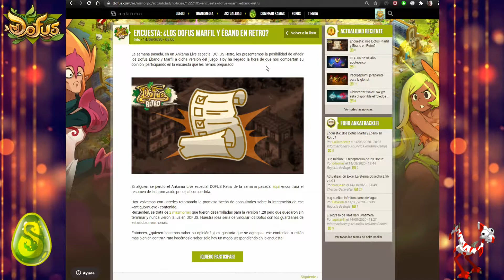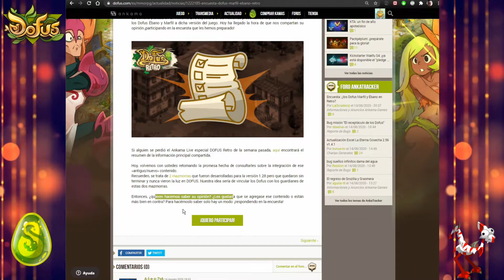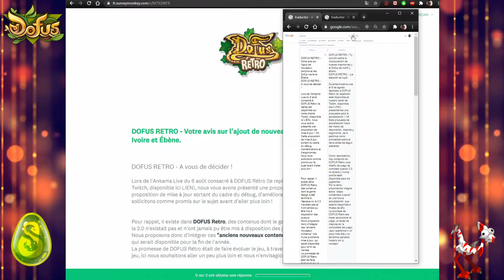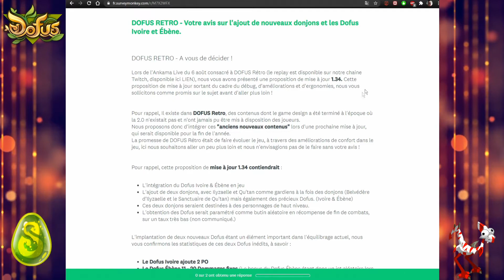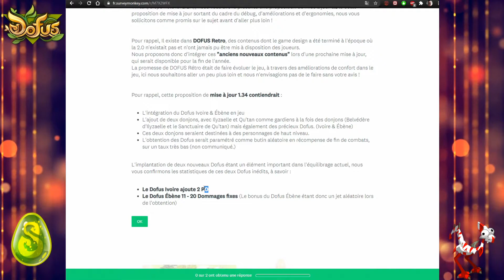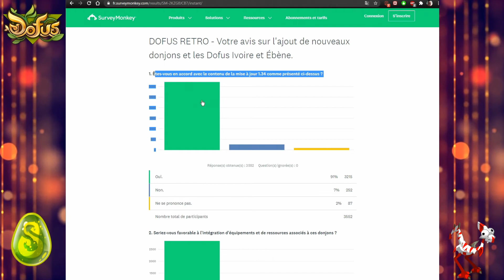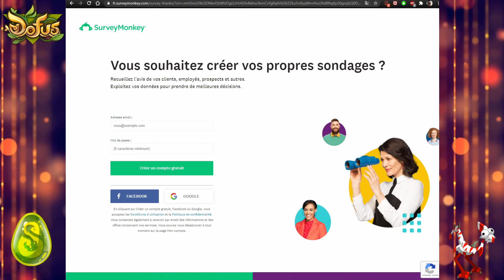Dofus Marfil y Dofus Ebano!!! | Dofus Retro (1.32) | Galgarion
Dofus Marfil y Dofus Ebano

Nuevas "viejas" Mazmorras xD